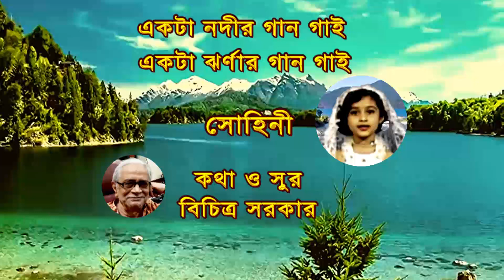EKTA NADIR GAAN GAAI # SOHINI (6 Ys) # Lyrics & Music Bichitra Sarkar.